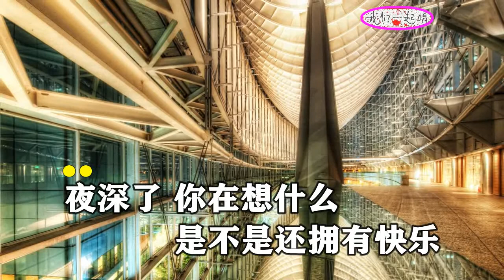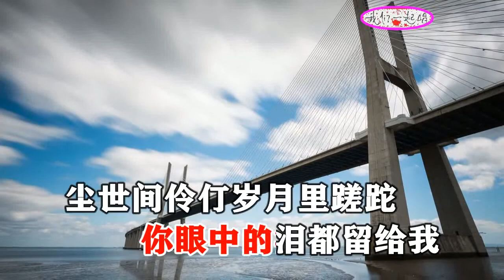石大侠（石颖） 给孤单的人唱一首歌 MTV